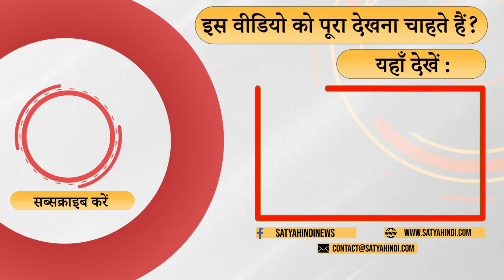Tomar Video clips - Is it insider’s job to fix Tomar? । DEVENDRA TOMAR । NARENDRA SINGH TOMAR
तोमर विडियो के पीछे की असली साजिश क्या है ? कौन तोमर को फंसा रहा है ? क्या पार्टी के अंदर से रची गई साज़िश ताकि वो चुनाव बाद वो मुख्यमंत्री पद से बाहर हो जाये ? बता रही है प्रिया सहगल

What is the real conspiracy behind Tomar video? Who is trapping Tomar? Was there a conspiracy hatched from within the party so that he would be removed from the post of Chief Minister after the elections? Priya Sehgal is telling